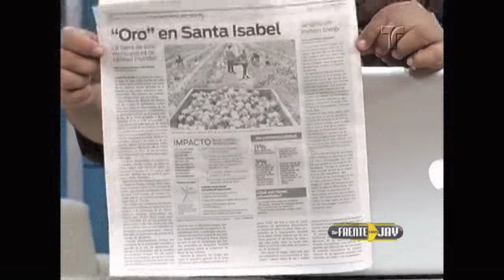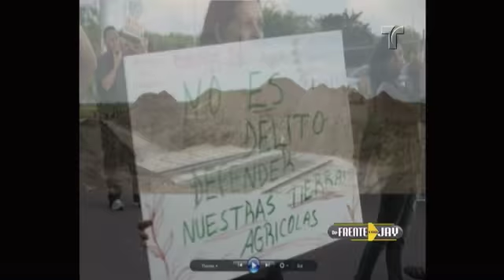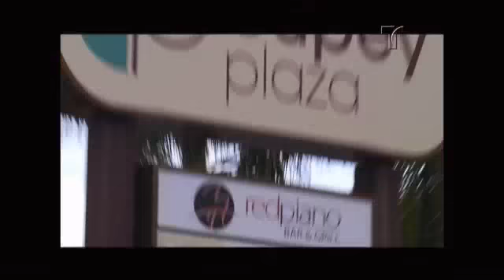15 DE FRENTE CON JAY FONSECA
15 DE FRENTE CON JAY FONSECA